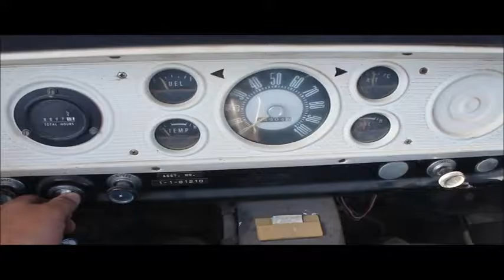1968 Ford F615 flatbed truck for sale | no-reserve Internet auction November 30, 2016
View a detailed listing of this item and place bids

1968 Ford F615 flatbed truck
19,904 miles on odometer
627 hours on meter
300 C.I.D. eight cylinder gas engine
Steel grill guard
Leland flatbed
10'L x 8'W
Steel floor
Winch
Serial 20331
Mud flaps
Receiver hitch
Trailer wiring
Spring suspension
8.25-20 tires
Sale# 1717KP
Unit# 927
Oklahoma title
F61BKD47709
It's located in Stillwater, OK, and we're selling it to the highest bidder regardless of price.